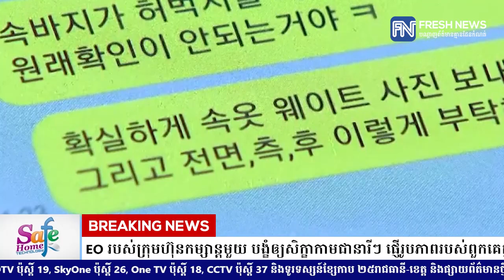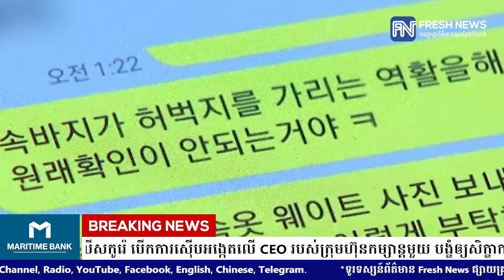ប៉ូលីសកូរ៉េ បើកការស៊ើបអង្កេតលើ CEO របស់ក្រុមហ៊ុនកម្សាន្តមួយ បង្ខំឲ្យសិក្ខាកាមជានារីៗ .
ប៉ូលីសកូរ៉េ បើកការស៊ើបអង្កេតលើ CEO របស់ក្រុមហ៊ុនកម្សាន្តមួយ បង្ខំឲ្យសិក្ខាកាមជានារីៗ ផ្ញើរូបភាពរបស់ពួកគេក្នុងឈុតខោអាវក្នុង